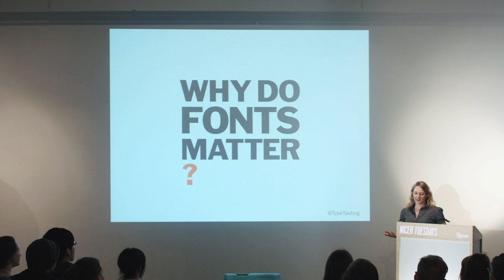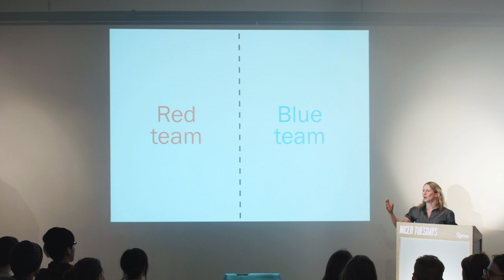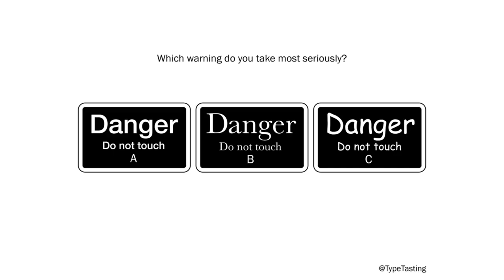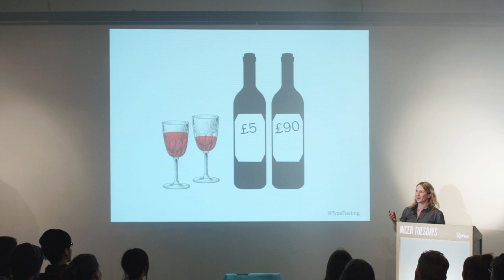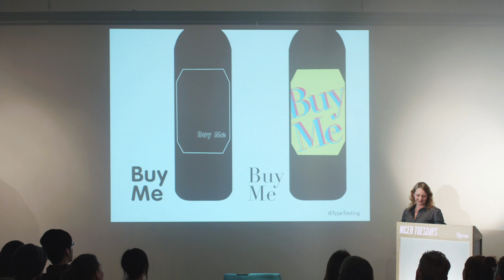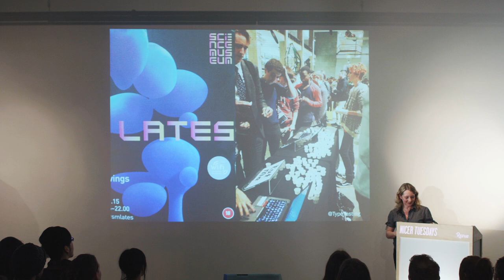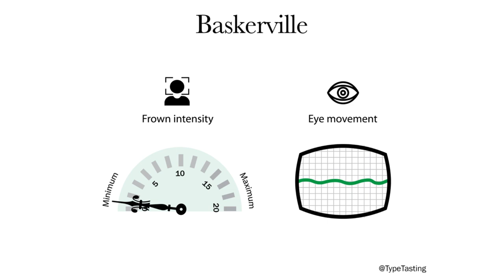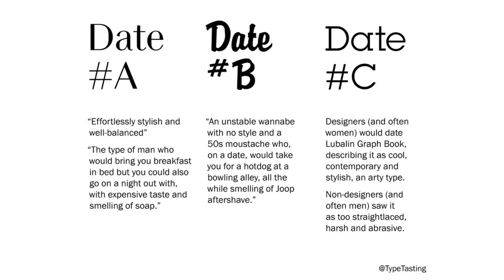Nicer Tuesdays: Sarah Hyndman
A simple, but very effective demonstration of how type design affects the way we read, the way we respond to commands and even our moods from Sarah Hyndman.

Nicer Tuesdays is supported by Revue and Park Communications.